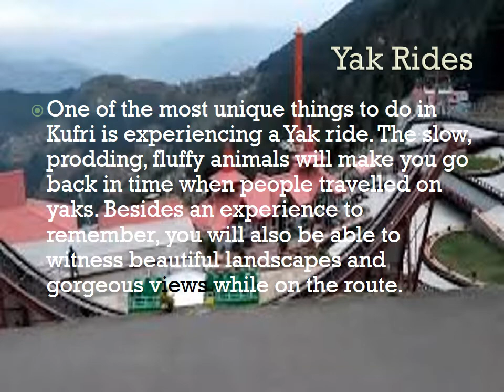Kufri Hillstation Tour, Kufri tour package from Delhi, Shimla and Kufri trip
Get to know must visit places in Kufri. Kufri is going to be full time skiing destination in India. It is worth visiting to witness snowfall in winters. Watch all sightseeing places of Kufri. Plan a family vacation with progressivetourtravels.com. We offer best tour packages of Shimla and manali from Delhi.